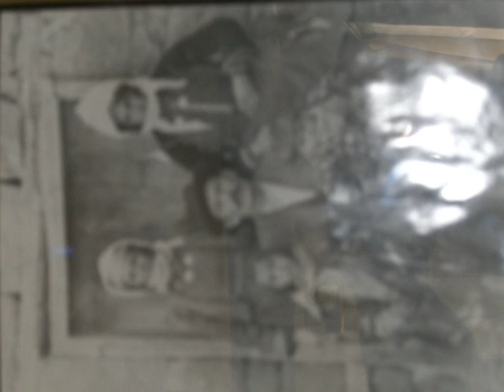gazanfer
berlin stutgart istanbul arkadaslar aliusagi col kale pecenek dag enzo ferrari lamnorgichini